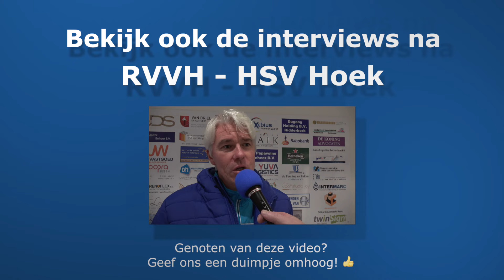RVVH - HSV Hoek 1-4 [Met doelcamera's]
De wedstrijd RVVH - HSV Hoek eindigde met 1-4 in het voordeel van de gasten.